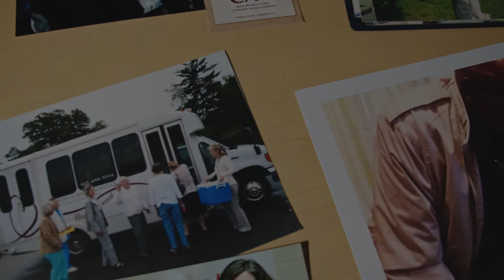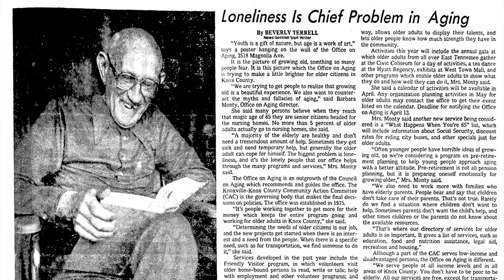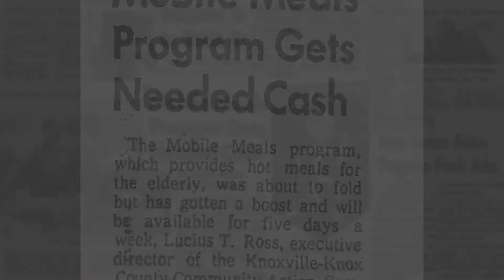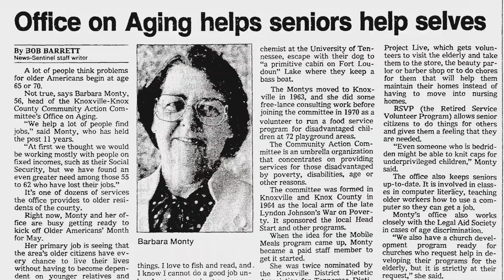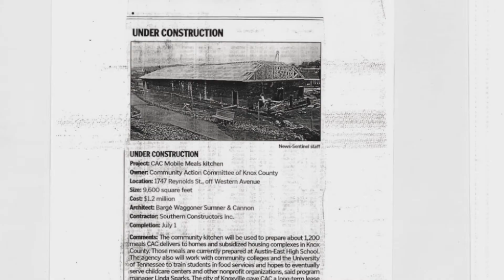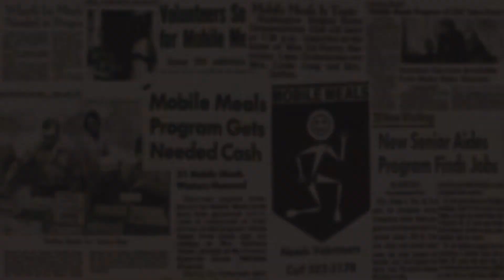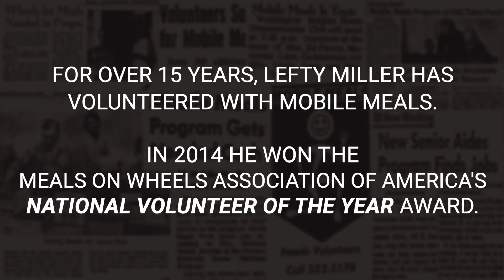Mobile Meals Celebrates 50 Years (no intro)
In 1971, Mobile Meals began by serving a nutritious meal each weekday to 20 homebound Knox County seniors. Today, that number stands at more than 1,200. Every year since its inception, the need for volunteers has risen, as the number of vulnerable seniors needing proper nutrition and a daily wellness check has increased. In short, without the tireless dedication of Mobile Meals volunteers, more and more isolated older adults would be without food and human contact.

To mark 50 years of providing food and hope, Mobile Meals invites you to watch this celebratory video of our history. Thank you to our volunteers, donors, and supporters. We couldn't have done any of this without you. Thank you to Rustic Roots for the beautiful video.